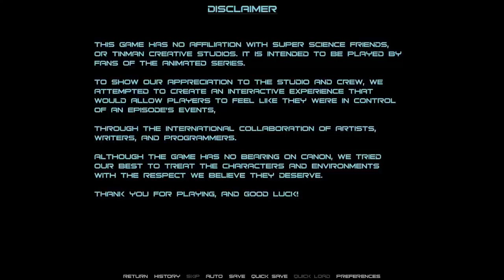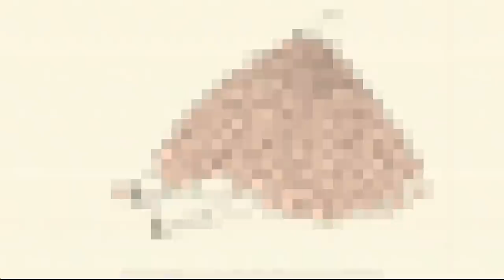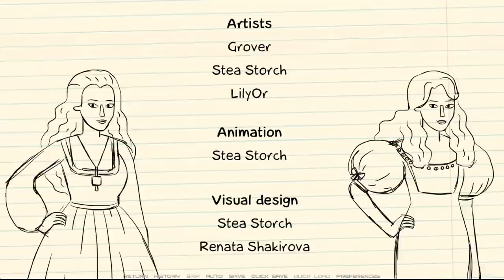Let's Play - SSF: Time Runner (Fan-Made SSF Game)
Brett & Caitlin play the fan created Super Science Friends game "SSF: Time Runner"!

This game was made by some amazingly talented fans of the show. You should definitely download it for yourself and show them some support!